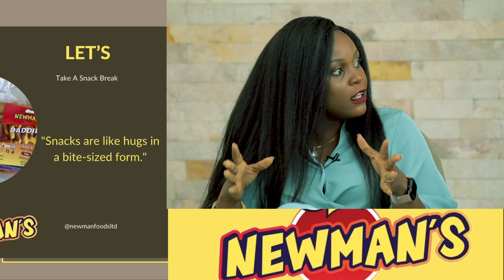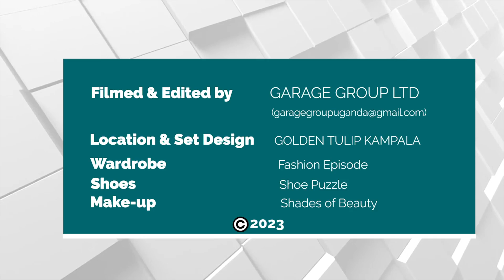THE DAY WE ALL BECAME INVESTORS | Boss Moves & Financial Advice with Caroline Asio & Irene Mutyaba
Today we're talking MONEY MONEY MONEY (& Boss Lady Moves!). Thank you so much Irene and Caroline for this insightful episode and for encouraging us to get out there and make that money!

Tell us, where have you chosen to invest your money?

FUN FACT ABOUT THE AirtelIPO:

• Any Ugandan can apply for shares

• The Price for 1 share is UGX 100
• Minimum number of shares per application is 2,500 and in
multiples of 500

• Minimum application amount is UGX 250,000

Any eligible investor can apply to buy as many shares as they want anytime between 30 August 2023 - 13 October 2023

Dial *185*85# to start your journey as a money market investor.

Shout out to Fashion Episode for our gorgeous outfits and Shoe Puzzle for completing the look today and to Shades of Beauty for the beautiful make up.

If you love this space, come enjoy a live band tonight at the Golden Tulip and explore more of what this gorgeous hotel has to offer.